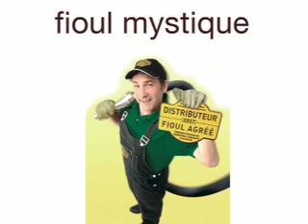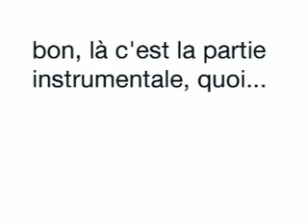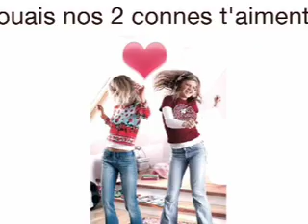malevolent creation, faux texte en français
metal comique: des paroles de Malevolent Creation "à la française", alternative lyrics, comme ils disent en anglais. humour. délire, fun, funny metal.